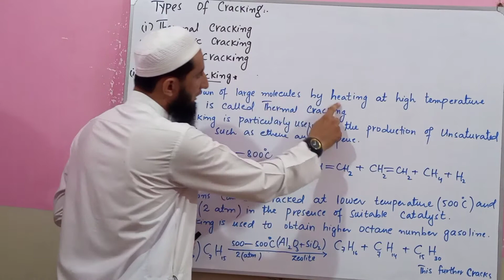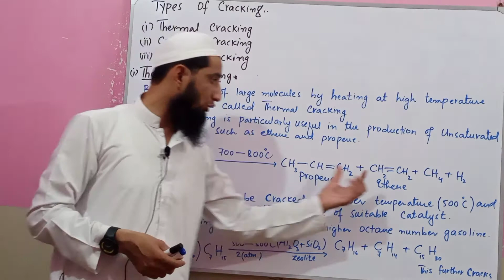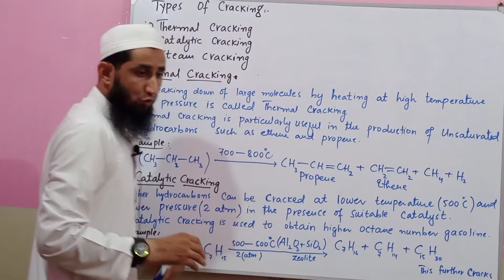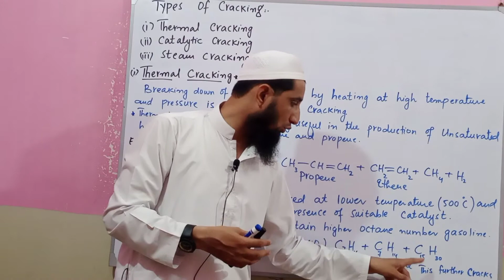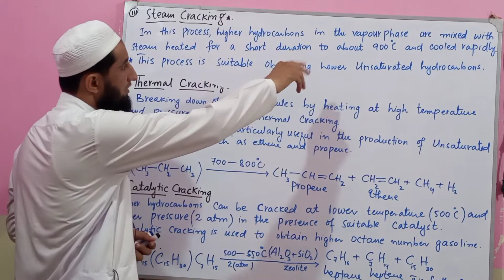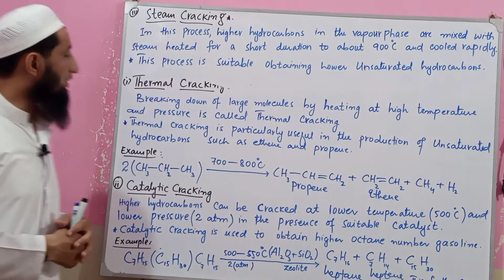L#07|Chap#06 XII| Types of Cracking | by sir Tauqeer